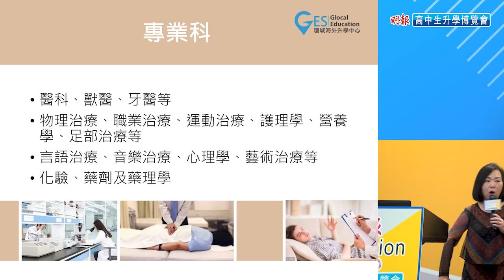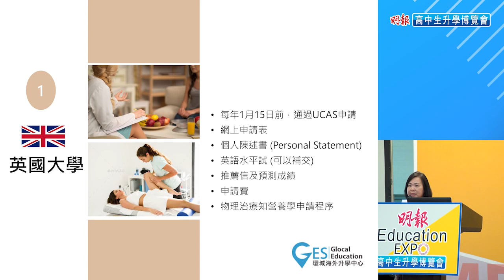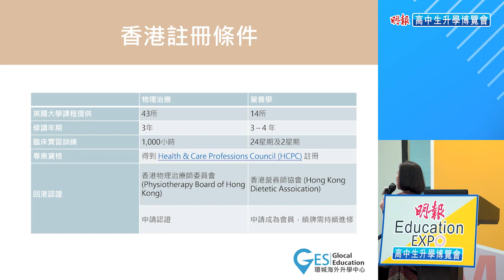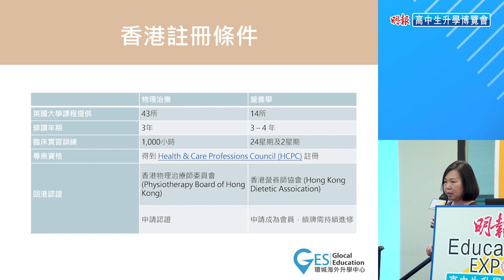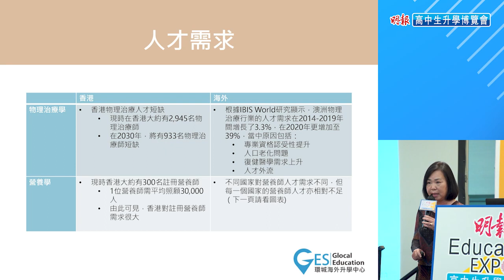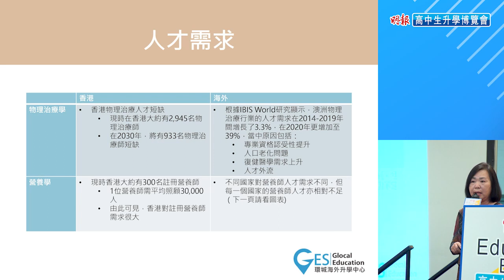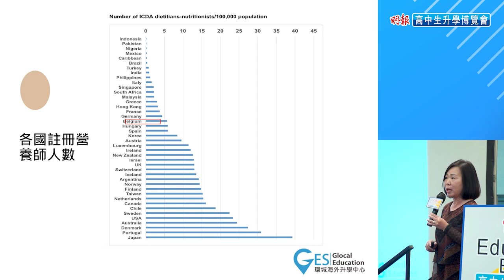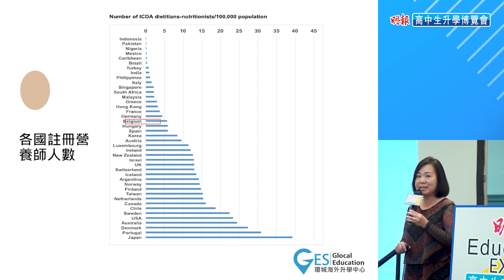英國健康科學課程知多D │海外升學│DSE Virtual Fair 2020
【高中生升學博覽會2020—精華重溫】
講者：環城海外升學中心總監 (海外升學) 繆敏鶯女士
內容：
- 介紹英國就讀物理治療、營養學、等熱門專業學科
- 如何取得專業資格